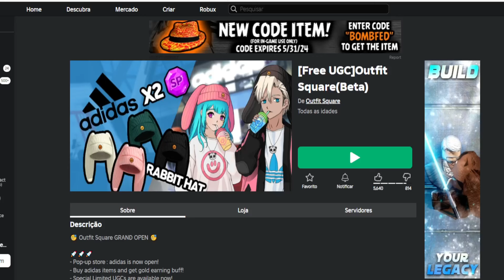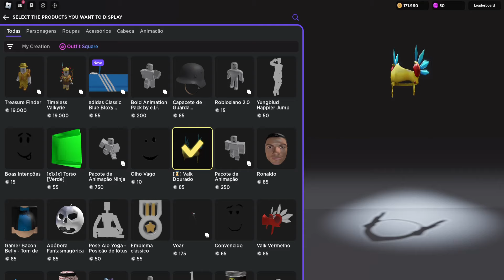COMO PEGAR 2 ITENS GRÁTIS AGORA NO ROBLOX = HOW TO GET 2 FREE ITEMS NOW ON ROBLOX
Apoie este canal para obter acesso aos seguintes benefícios:
wwwwwwwwwwwwwwwwwwwwwwwwwwwwwwwwwwwwwwwwwwwwwwww